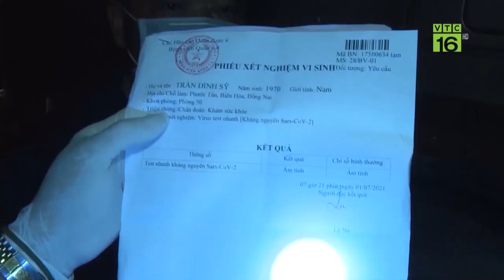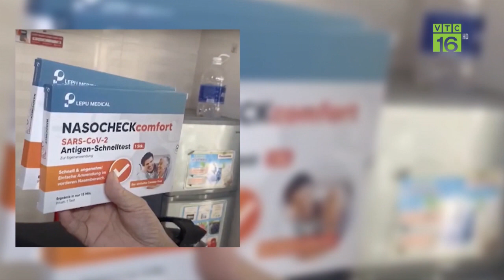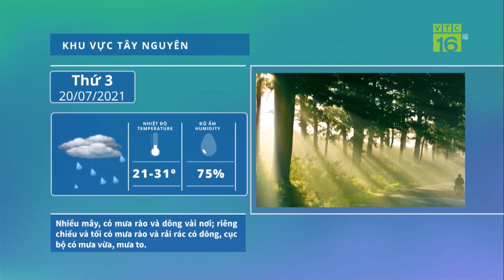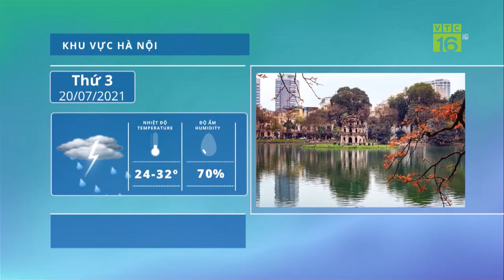Phải có giấy xét nghiệm Covid-19 mới được vào tỉnh: Lợi bất cập hại thế nào? | VTC16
VTC16 |  Mấy ngày nay, hàng loạt tỉnh thành như Quảng Ninh, Hải Phòng, Bắc Giang, Bà Rịa - Vũng Tàu, Đồng Nai, Bình Thuận, Tây Ninh… đã yêu cầu người từ nơi khác về, đến địa phương phải có giấy xét nghiệm âm tính với nCoV. Giấy xét nghiệm Covid-19 lợi bất cập hại thế nào?